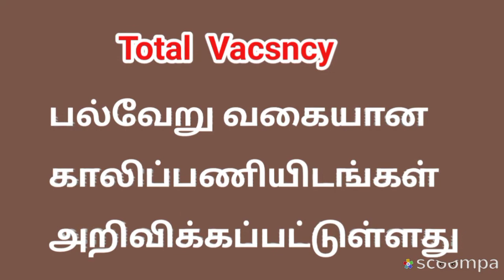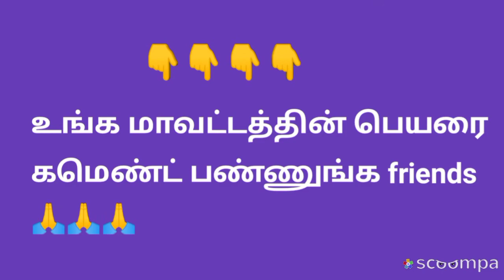post office recruitment 2021 in tamil | ரூ.25,500 மாதம் சம்பளம்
post office recruitment 2021 in tamil | ரூ.25,500 மாதம் சம்பளம் | @TNPSC Making Change